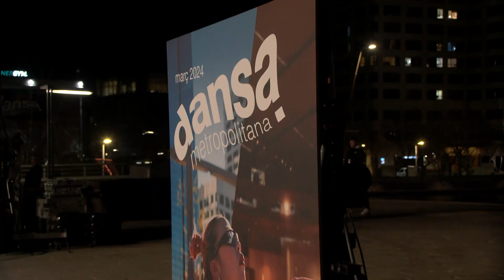Sabadell ha acollit més de 250 projectes de creació artística